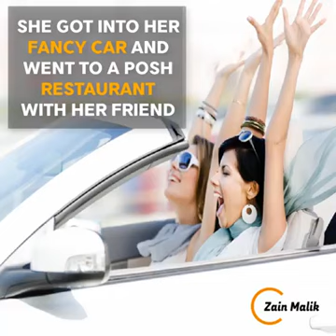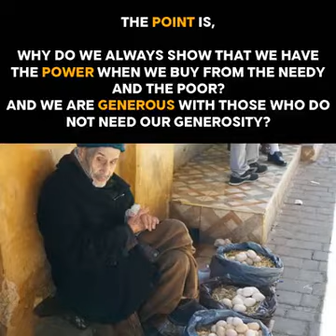The old man and the eggs sad story